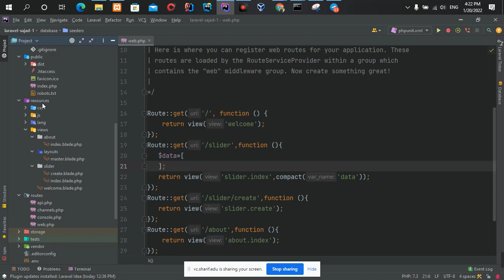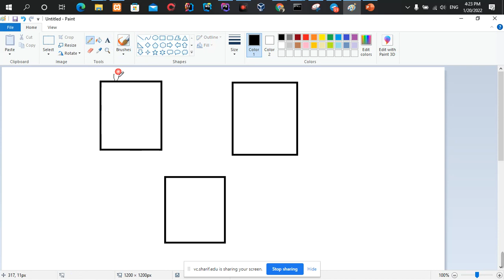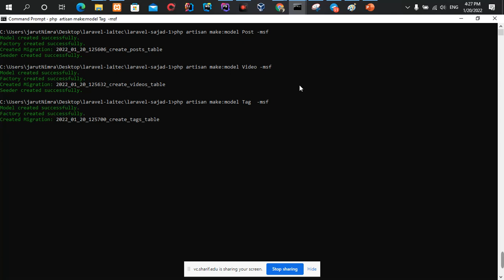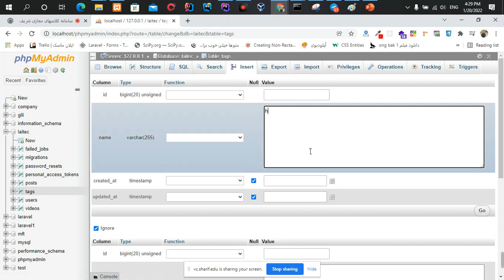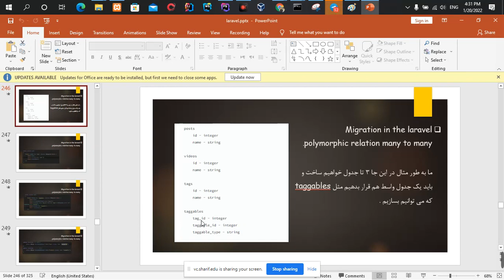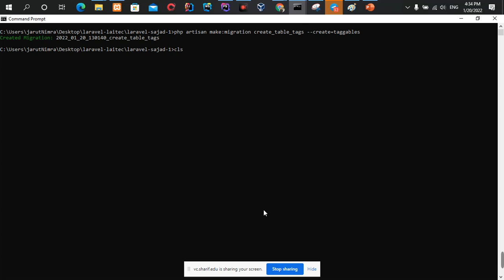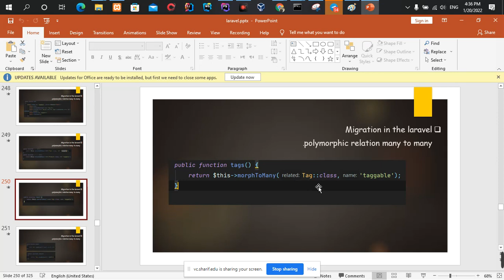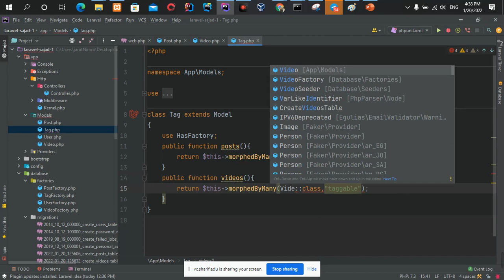part140 - آموزش morph many to many در laravel8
آموزش morph many to many در laravel8

دوره آموزشی کامل و رایگان Laravel 👌👇💻

آموزش_برنامه‌نویسی
کورس_برنامه‌_نویسی
Elecode- Iranzamin